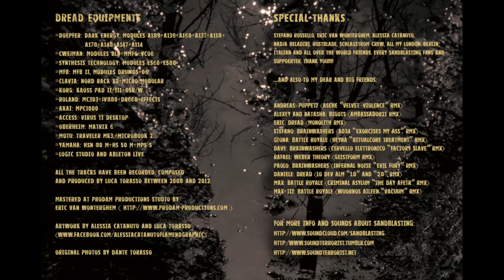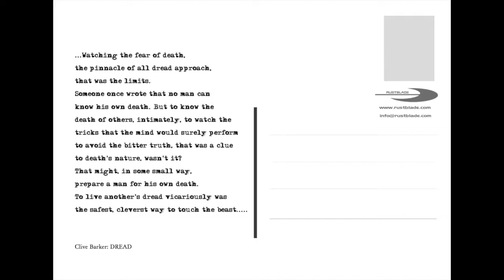SANdBLASTING “Weber's Theory ( Geistform Rmx )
Remix of the original SANdBLASTING track "Weber's Theory" by GEISTFORM.
The track is available by digital download,  box, limited box and ultra limited box.